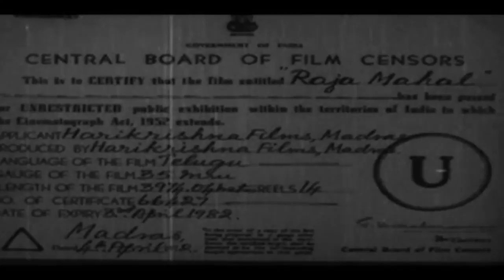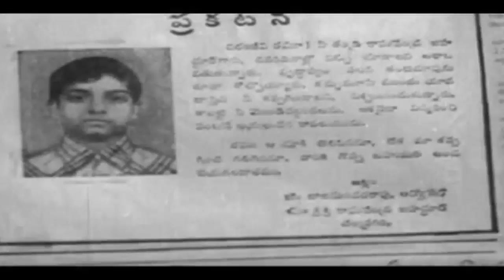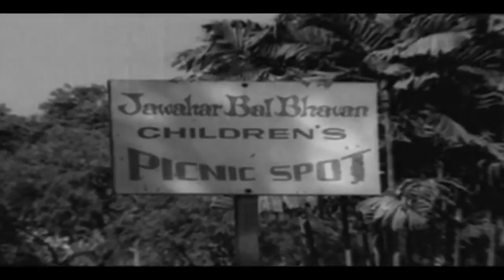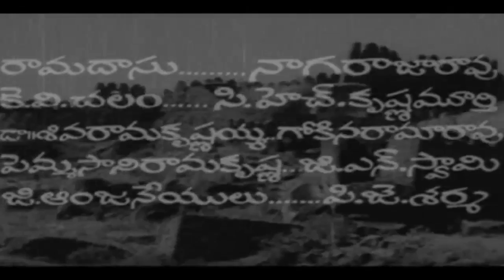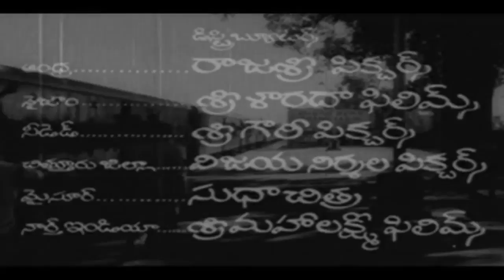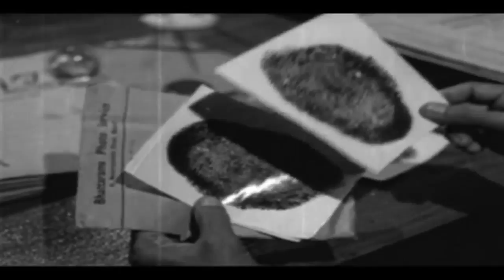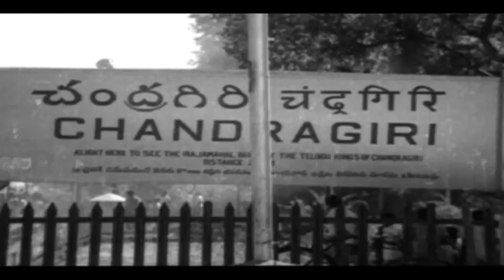Raja Mahal Telugu Movie 1982 | Krishna, Vijaya Lalitha, Krishnan Raju | Must Watch Telugu Old Movies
Watch Raja Mahal Telugu Movie 1982 | Krishna, Vijaya Lalitha, Krishnan Raju | Must Watch Telugu Old Movies

Story :- Raja Mahal is a suspense thriller. Ratan Kumar (Krishnan Raju) is a prisoner who escaped from Punjab and had come to Hyderabad. There he meets Raghu, an ordinary employee who stays alone. Ratan Kumar makes friendship with him for his selfishness but Raghu treats him as real friend and tells him about his father. Raghu's father is a zamindar who is the owner of lakhs of rupees. Raghu says that he doesn't want to spend his fathers money rather he will earn his own living. At that time Ratan receives a letter which was of Raghu, saying that Raghu's father is unwell and wants to handover the property details to his son. Ratan uses this opportunity and kills Raghu by pushing him from a ghat. An advocate winesses his incident and tries to stop Ratan, but Ratan kills him too. Ratan goes to Raja Mahal in disguise as Raghu. Gopi (Krishna) is the son of the advocate who has been killed by Ratan and is also an CID agent. He wants to avenge his father's murderer. He also gets the opportunity to solve the case of a Zaminder who has been killed in Raja Mahal. After deep investigtaion Gopi comes to know that the person who killed his father and the person who killed the Zamindar are the same. In solving this case Gopi comes across Rani (Vijaya Lalitha) and falls in love with her. Finally, everybody comes to know that Ratan is the only responsible person for so many murders. But Ratan refuse to accpet the truth. Then comes the original Raghu and tells the truth to everyone. But where did Raghu come from.? He din't die? What relation do Rani have with this zamindar case. To know, check out this classic thriller "Raja Mahal".

Movie Name :- Raja Mahal (1982) Telugu Full Movie
Starring :- Krishna, Vijayalalitha, Krishnanraju, K.K.Sharma, Kumari Sridevi, Ramadasu, K.V.Chalam, Ch.Krishna Murthy, P.J.Sharma, Jayakumari, Jyoti Lakshmi, Vasundhara, Music Director : T.V.Raju.
Directed By :- B.Harinarayana
Produced By :- B.V.Krishna Murthy